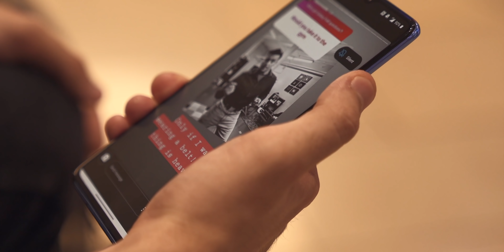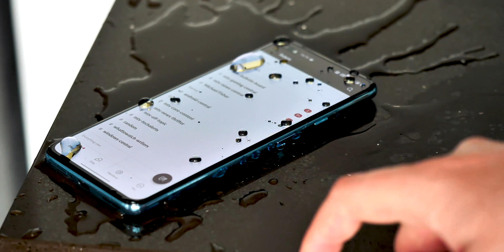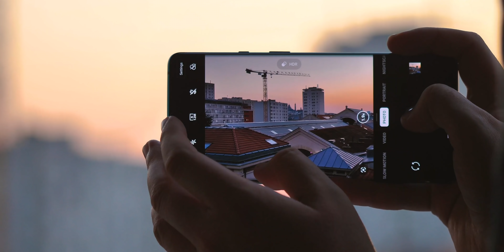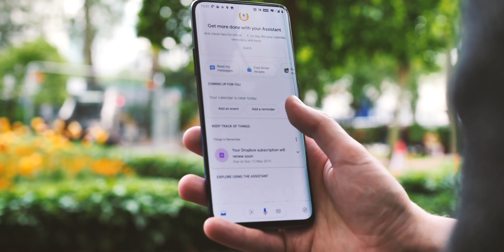OnePlus 8T Leaks: Specs, Release Date, 8T Pro??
OnePlus's next Android flagship, the OnePlus8T, promises quicker charging and a faster display, among a host of other improvements. But, unlike last year, there is one significant thing missing.